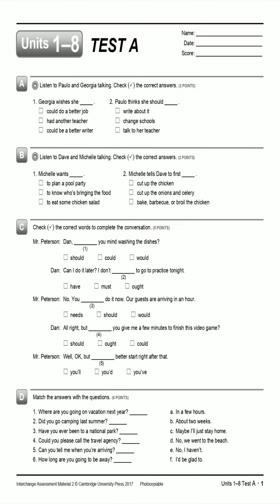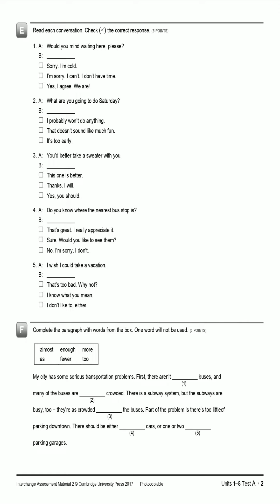Interchange 5th Level 2 Assessment Unit1-8 Tests Version A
Test A
A Listen to Paulo and Georgia talking. Check the correct
answers.
PAULO: What’s wrong, Georgia? You look upset.
GEORGIA: I am upset, Paulo. I’m having problems at school.
PAULO: Really? What kind of problems?
GEORGIA: It’s my English teacher. I wish I could be in
another teacher’s class. She’s never satisfied with my
work. I write something that I think is really good, and she
still finds something wrong with it.
PAULO: Maybe you ought to talk to her about it.
GEORGIA: I have talked to her, but it doesn’t seem to
make any difference. I think I’m going to fail her class.
B Listen to Dave and Michelle talking. Check the correct
answers.
DAVE: Hi, Michelle. Are you going to Zoe’s pool party
tomorrow?
MICHELLE: Yes, I am. Do you know who’s bringing the
food? Maybe I can bring something, too.
DAVE: No, that’s OK. Zoe’s taking care of all that. But could you
tell me where I can get some chicken salad? That’s her
favorite.
MICHELLE: I don’t know where you can get it, but I can tell you
how to make it – I make it all the time. First, cook some
chicken. You can bake it, barbecue it, or broil it. Then cut the
chicken into small pieces. After that, cut up onions and celery.
Next, put the chicken, onions, and celery into a bowl. Then,
add mayonnaise. It’s really easy

Test A
A (2 POINTS)
1. had another teacher
2. talk to her teacher
B (2 POINTS)
1. to know who’s bringing the food
2. bake, barbecue, or broil the chicken
C (5 POINTS)
1. would
2. have
3. should
4. could
5. you’d
D (6 POINTS)
1. c
2. d
3. e
4. f
5. a
6. b
E (5 POINTS)
1. I’m sorry. I can’t. I don’t have time.
2. I probably won’t do anything.
3. Thanks. I will.
4. No, I’m sorry. I don’t.
5. I know what you mean.
F (5 POINTS)
1. enough
2. too
3. as
4. fewer
5. more
G (6 POINTS)
1. lanes
2. Take them off
3. modern
4. carry-on bag
5. download
6. turn down
H (5 POINTS)
1. Have . . . tried
2. haven’t / have not had
3. did . . . drink
4. made
5. got
I (4 POINTS)
1. F
2. T
3. F
4. T
J (5 POINTS)
1. to download
2. you send
3. could
4. to prepare
5. After
K (5 POINTS)
Circled words Written words
1. did were
2. away out
3. used use
4. where when
5. open opening